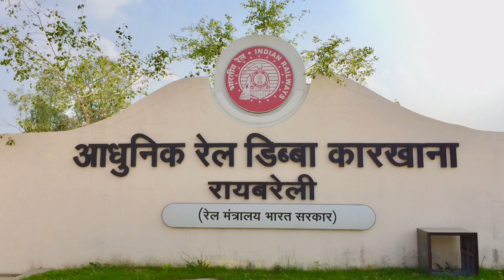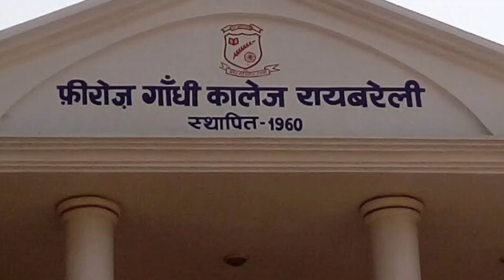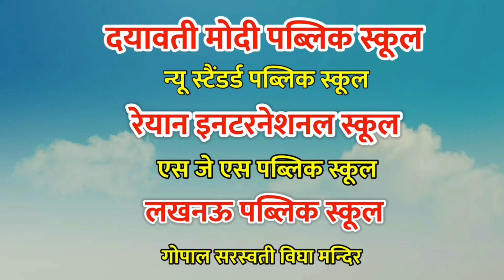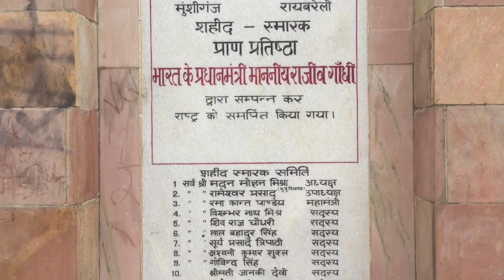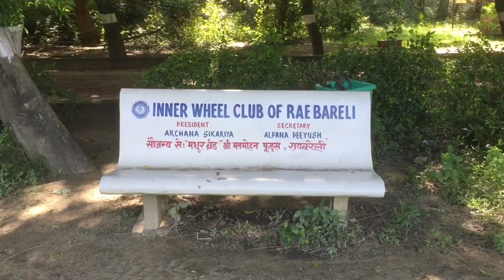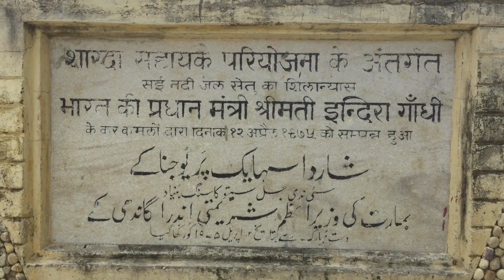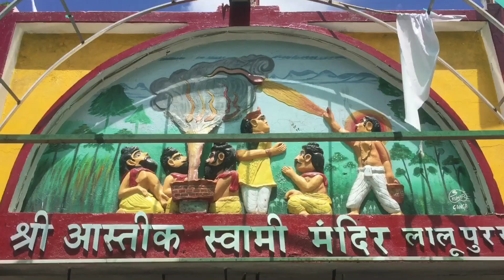रायबरेली सभी प्रमुख स्थलों के साथ || Raebareli (U.P) India 🇮🇳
दोस्तो...आज के इस विडियो में आप जानेंगे रायबरेली जिले के बारे में, इसके साथ ही रायबरेली जिले के प्रमुख पर्यटन स्थलों का भी विस्तार किया गया हैं इस विडियो में.

Documentary Of Raebareli
History Of Raebareli
raebareli city
raebareli Vlogs
raebareli news
railway station raebareli
raebareli juction
civil line raebareli
Ntpc unchahar
rail coach Factory lalganj
saheed smark raebareli
indra garden raebareli
indra gandhi udan academy raebareli
district hospital raebareli
behta bridge raebareli
behta pul raebareli
raebareli up